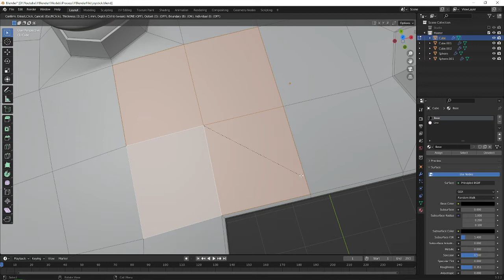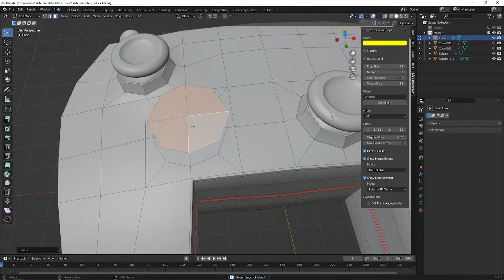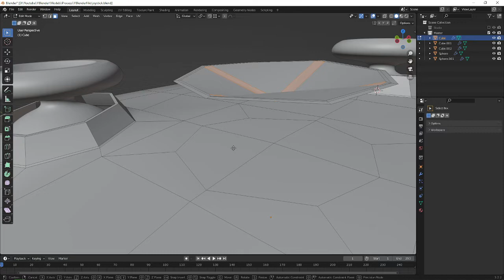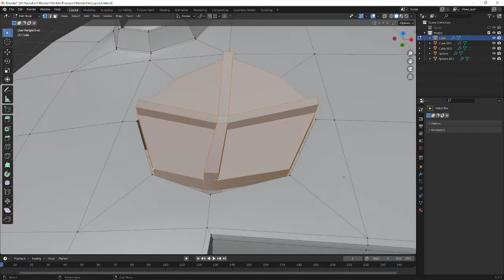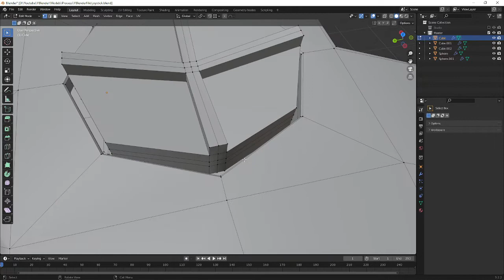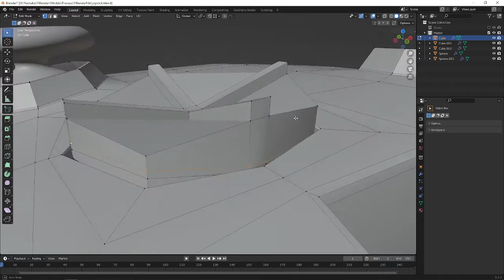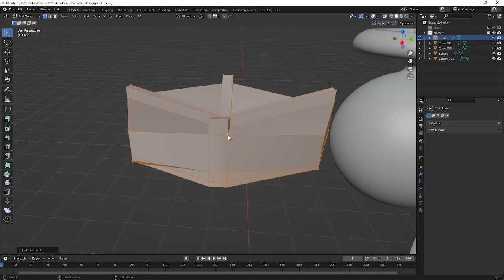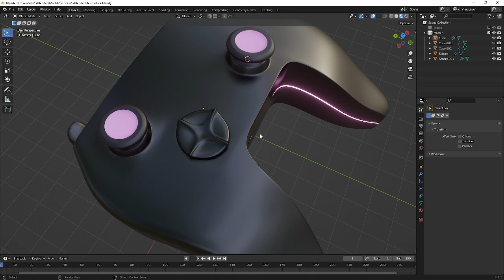How to do 3D Model Game Thumb Joystick in Blender Tutorial - Part 3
How to do 3D Model Game Thumb Joystick in Blender Tutorial - Part 3, Model a Complete Joystick own reference model

This channel video contents Animation short scene, 3D Modeling Tutorials and Gameplay.

This is channel is Modeling, Gameplay and Technical in Computer related videos.
Find top listed videos in Descriptions

Blender tutorial for beginners! The long awaited reboot of the popular donut tutorial, completely remade for Blender 2.9x. New videos will be uploaded every other day to this channel.